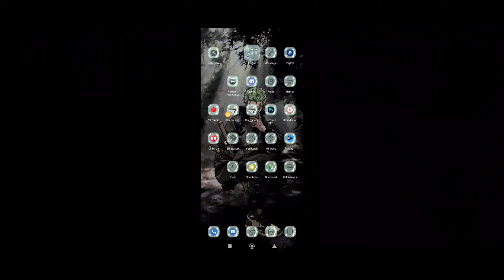CAR PARKING MULTIPLAYER HABILITADO EN NINTENDO SWITCH || JORDAN NEWS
El día de hoy vamos a hablar sobre Car parking multiplayer y es  que actualmente los desarrolladores han sacado este gran juego para Nintendo switch y genial no pasa nada pero al día de hoy sabemos que en Android y en IOS (iPhone) está hecho un desastre el juego con muchos errores y bugs el juego entonces hoy hablaremos sobre este lanzamiento si realmente era necesario sabiendo el estado actual del cpm y nada chicos espero que les guste el video si es así recuerden dejar su like, suscribirse, activar la campanita y compartir el video en grupos de Facebook, Whatsapp, Telegram, DISCORD o con tu amigo, con tu primo, tu papá, con tu hermano, con tu hermana, con el perro de la casa o con quién tu más quieras!

RECUERDEN

BYE.

Tags ignorar

carparking multiplayerversion4.8.8.6
autos
newcarscpm